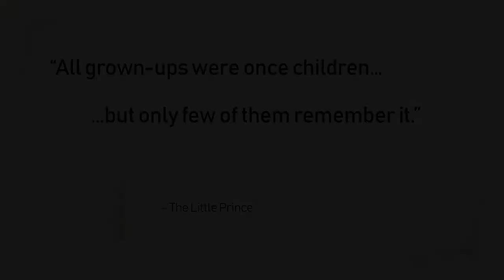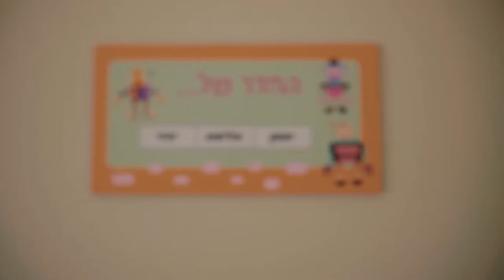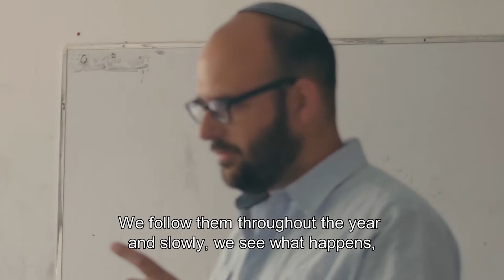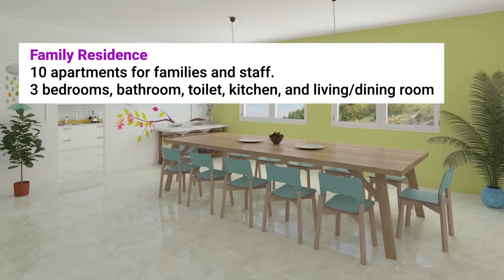Mishpachtonim AFMO 2019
Migdal Ohr, one of Israel’s largest nonprofits, raises Israel’s most vulnerable youth into leaders among their peers and breaks the cycle of poverty at the source. Migdal Ohr’s impact can be felt across all sectors of Israeli society as many of its 15,000 alumni have become esteemed military officers, high ranking public officials, and successful business people.

 Founded in 1972 by Israeli Prize Winner Yitzchak Dovid Grossman with just 18 children, Migdal Ohr currently supports 10,000 students from challenging socio-economic backgrounds across the State of Israel. We believe that by providing a community of purpose and empowerment our youth can become socially responsible and positively impact Israeli society.

 PROVIDING ESSENTIAL EDUCATIONAL AND LIFE-CHANGING PROGRAMS AND SERVICES TO THOUSANDS OF AT-RISK CHILDREN ACROSS ISRAEL THROUGHOUT THEIR LIFE-CYCLE.